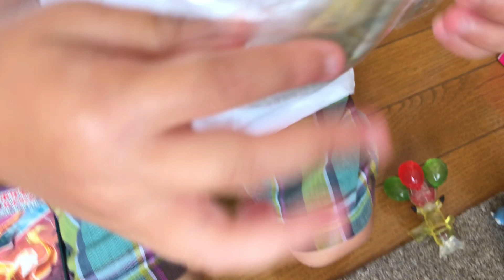金のコイキングが仲間入り！【カプセルトイ】はねる！∞コイキング編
:Happy Asian Intro 01
            :Celebration
            :Last Night
            :Voyage